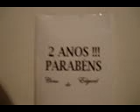Pitty - Aniversário Circo do Edgard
Pitty canta Pale Blue Eyes (Velvet) à capella, aniversário do programa Circo do Edgard.